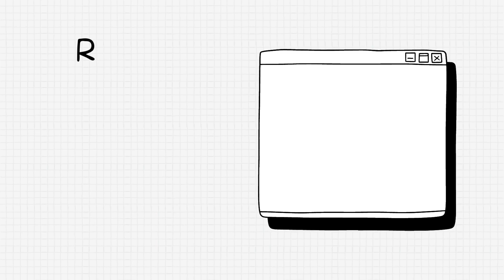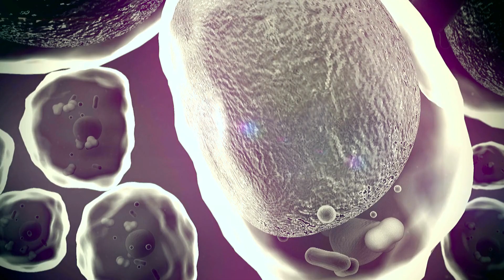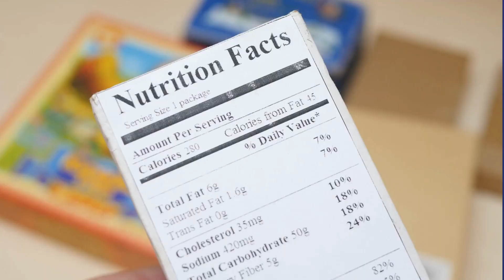Como controlar tu glucosa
Las 5 reglas básicas para controlar o revertir la Diabetes tipo 2 son tratamientos totalmente naturales. De hecho, son cambios que puedes hacer en tu alimentación y poco a poco empezarás a notar un mejor nivel de glucosa. Controla tu azúcar de manera natural.

La diabetes o prediabetes es un estado de acumulación excesiva de azúcar en tu cuerpo, igual que la obesidad. Por lo tanto, el primer paso es no meterle más azúcar al cuerpo por medio de una dieta baja en carbohidratos.

Llevar una dieta baja en carbohidratos es mas sencillo de lo que crees, solo tienes que seguir las recomendaciones que encontraras en este canal para bajar tu glucosa.

Revisa tu glucosa de 2 a 3 veces por semana, revisa tu hemoglobina glucosilada cada 2 o 3 meses y observa si lo que estas haciendo te esta dando resultados. Si no tienes buenos resultados, es mejor acudir a consulta para ajustar los detalles que están fallando en tu tratamiento.

La recomendación siempre es acudir al médico a valoración antes de realizar un cambio en tu tratamiento porque es posible que requieras ajustar tus medicamentos para revertir la Diabetes con estos consejos.

Déjanos tu pregunta en los comentarios y te responderemos en cuanto  podamos.